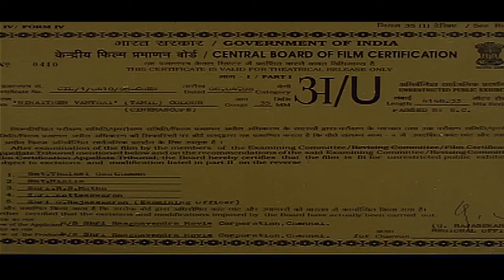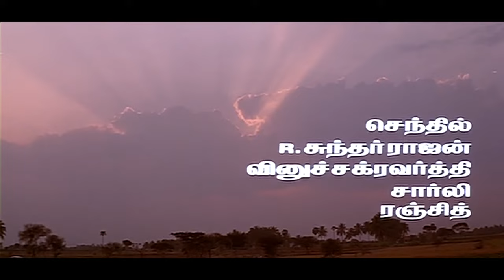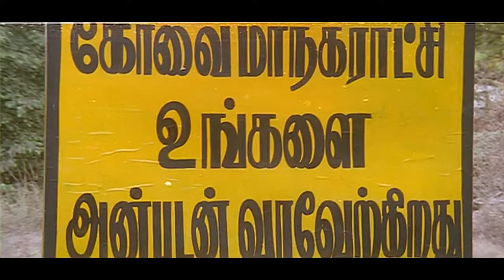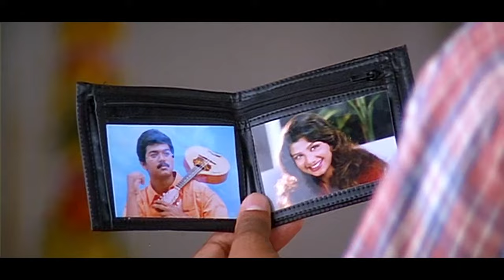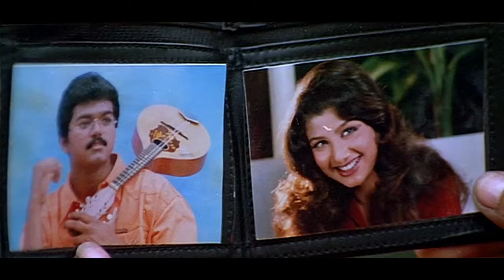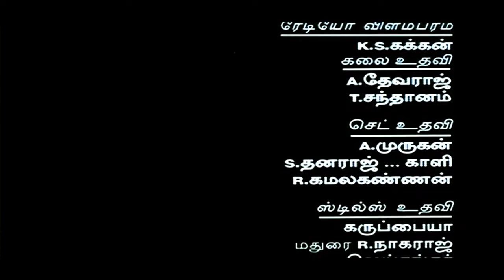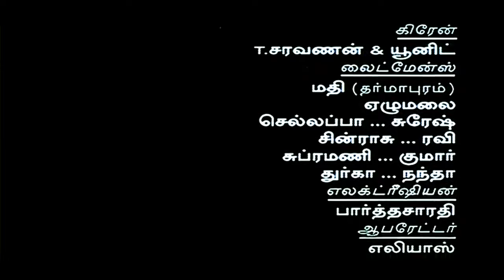Thalapathy Vijay in Ninaithen Vandhai | Tamil Romantic Movie | Vijay, Rambha, Devayani | Full HD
Watch Our New Uploaded Thalapathy Vijay in  Tamil Romantic Drama Film "Ninaithen Vandhai"

Cast & Crew
Vijay as Gokula Krishnan Gounder (Gokul)
Rambha as Swapna
Devayani as Savithri
Manivannan as Gopalakrishnan Gounder, Gokul's uncle
Senthil as Swapna's and Savithri's uncle
Vinu Chakravarthy as Sandhana Goundar, Gokul's father
Malaysia Vasudevan as Vasudevan, Swapna's and Savithri's father
R. Sundarrajan as Swapna's and Savithri's uncle
Ranjith as Vignesh, Swapna's one side lover
Charle as Gokul's brother-in-law
S. N. Lakshmi as Swapna's and Savithri's grandmother
C. R. Saraswathi as Swapna's and Savithri's aunt
Halwa Vasu as Gokul's brother-in-law
Latha as Gokul's sister
Pasi Narayanan

Directed by K. Selva Bharathy
Screenplay by K. Selva Bharathy
Story by Sathyanand
Produced by Allu Aravind
Cinematography Ilavarasu
Edited by B. S. Vasu
Saleem
Production company Raghavendra Movie Corporation